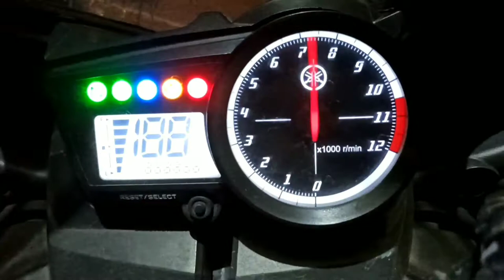Best Mobile Charger| Everything You've Ever Wanted To Know About Mi Charger| Best💸 Budget 💸 Charger!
Guy's Thanks For Watchting ❤️